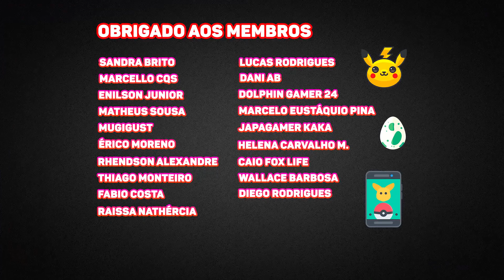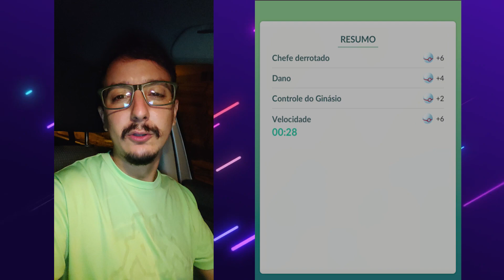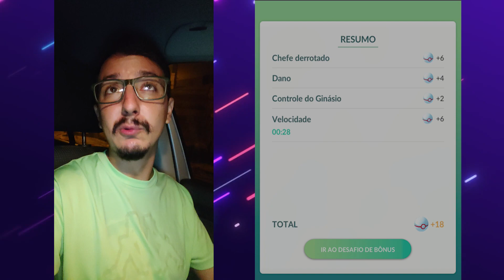SHINY SOMBROSO, NUNCA NEM VI! NÃO AGUENTO MAIS! EQUIPE ROCKET NÃO DA TRÉGUA! POKÉMON GO GAMEPLAY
Não aguento mais jogar, jogar e jogar e não consegui pegar um shiny sombroso, brilhante sombroso, shiny shadow, do jeito que você quiser falar. É impressionante, quanto você mais joga Pokémon GO, menos shiny você pegam, chega a ser cômico a Niantic colocar uma coisas dessas no jogo. estamos quase chegando a  2000 Equipe Rockets derrotadas e apenas um shiny sombroso, desânimo bate forte, e a desistência é eminente.

Pokémon GO é um jogo eletrônico free-to-play de realidade aumentada voltado para smartphones. O jogo é desenvolvido entre a Niantic, Inc., a Nintendo e a The Pokémon Company para as plataformas iOS e Android. O jogo foi inicialmente lançado em julho de 2016 para alguns países, eventualmente expandindo para o resto do mundo. Com o uso do sistema de posicionamento global (GPS) e a câmera de dispositivos compatíveis, o jogo permite aos jogadores capturar, batalhar, e treinar criaturas virtuais chamadas Pokémon, as quais aparecem nas telas de dispositivos como se fossem no mundo real. Um acessório opcional, o Pokémon Go Plus, alerta os usuários quando Pokémon estiverem nas proximidades.

🔻𝑱𝒐𝒈𝒐𝒔 𝒆 𝒂𝒄𝒆𝒔𝒔ó𝒓𝒊𝒐𝒔 𝒄𝒐𝒎 ó𝒕𝒊𝒎𝒐 𝒑𝒓𝒆ç𝒐𝒔! 𝑵𝒂 𝑳𝒐𝒋𝒂 𝒊.𝟗-𝒔𝒆